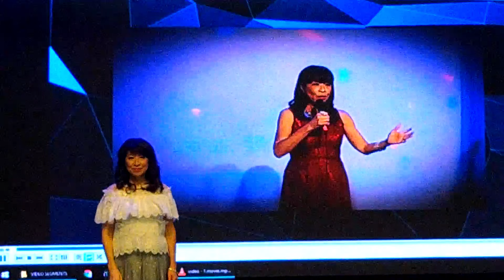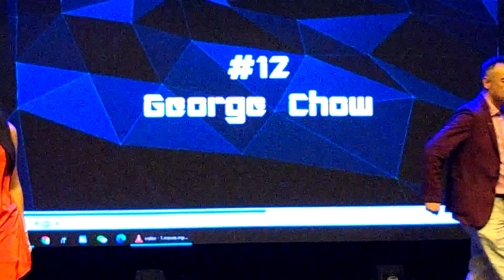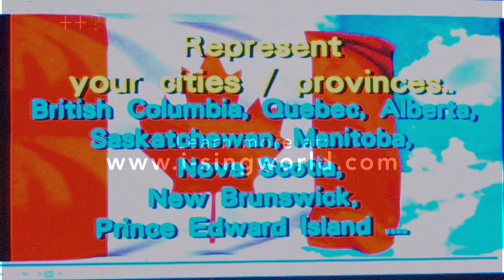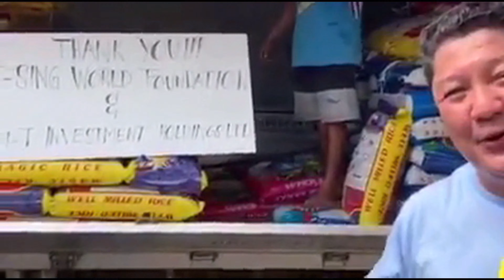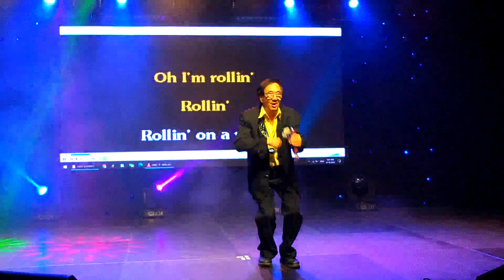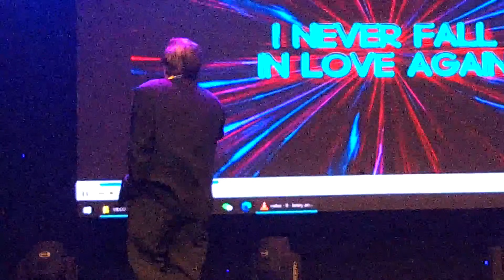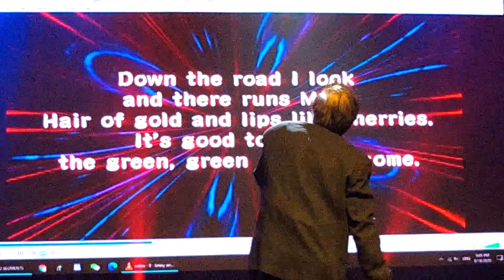I- Sing World - Toronto - Canada - semi final - 4K edited version audio remixed movie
Please enjoy watching the 4K remixed version of I-Sing World Singing Competition - Toronto, Canada semi-final , 18th September 2020, Friday night at Xinflix Auditorium with the great performance of the 12 finalists and 2 honourable guests : i-Sing - Canada champion 2019, Lanny Shum  岑南羚 & Korea Champion, Mira Son.